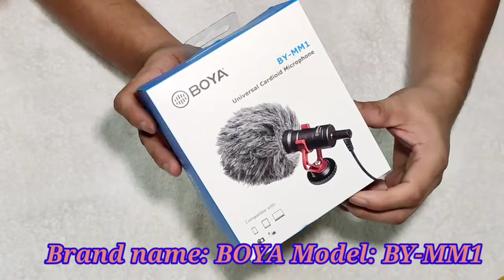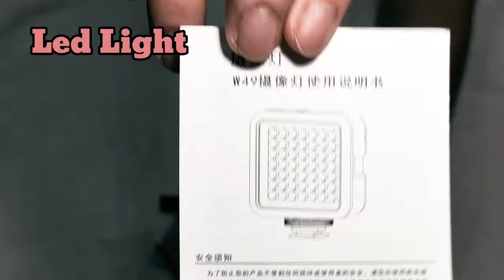Deck TV Vlog#8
Hi Guys Tips and Equipment For Vlogging na abot kaya sa budget ninyo .

Music Credit
Episode 1 of Music for Vlogs Check out the "Music for Vlogs" playlist Please Read all of the Description! ­­ ­-­ ­­ ­-­ The music in this video is non-copyrighted, but please keep in mind that some songs don't always stay non-copyrighted forever due to some artist changing their mind on having their songs being free to use. (Click "More" icon) • 5:30 Zplit - Tea Walk 📥 Download (Click "More" icon) • 8:08 Joakim Karud - Dreams 📥 Download Background ­ ­ ­ *There is no copyright infringement intended for the songs or picture.

SHOW LESS